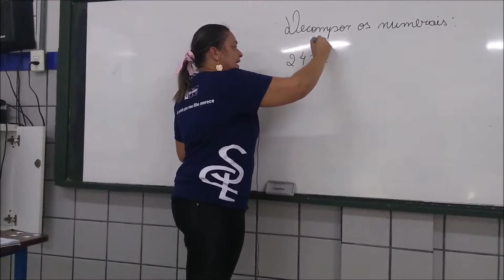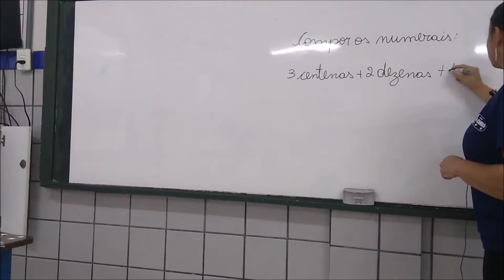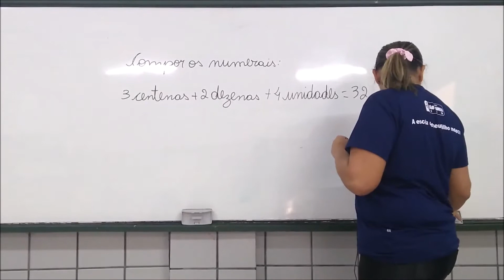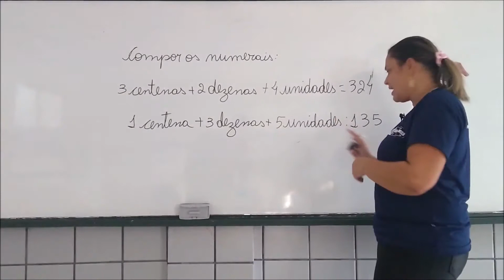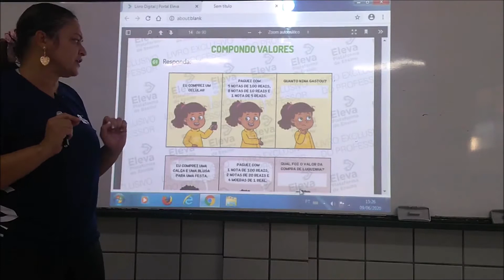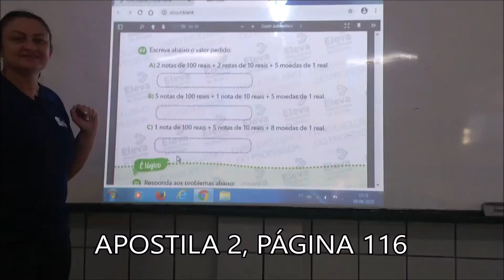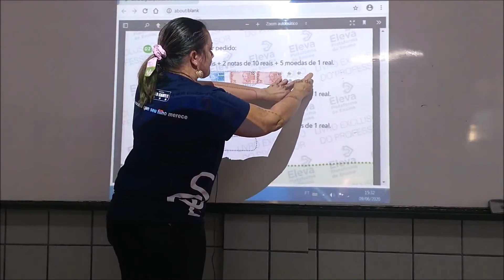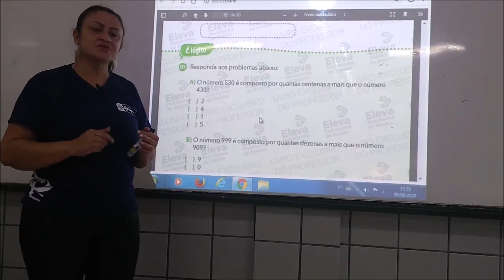2º ano Matemática - Atividade 24/06/2020 SC2MAT19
SC2MAT19